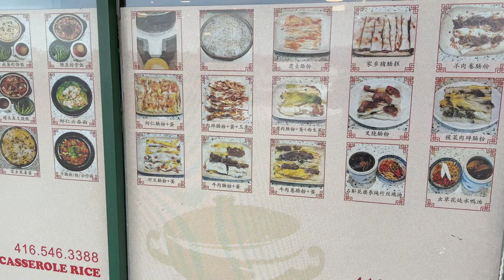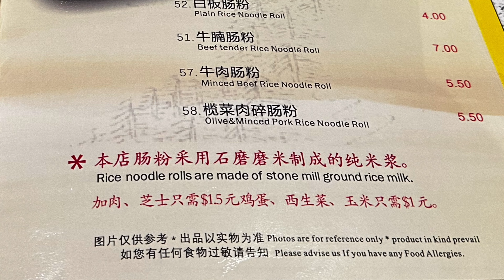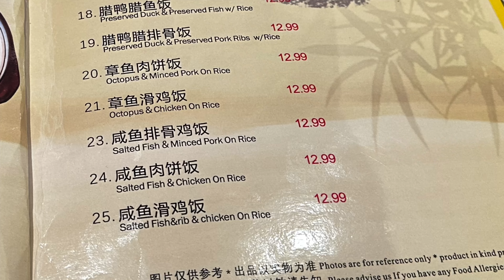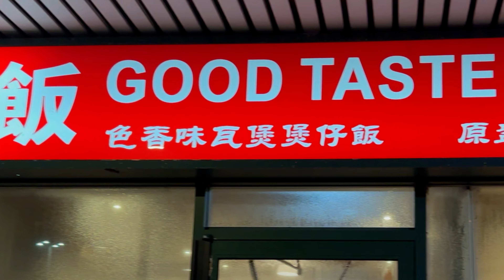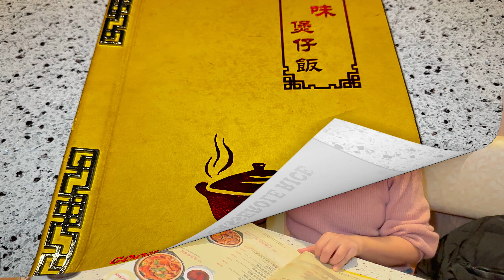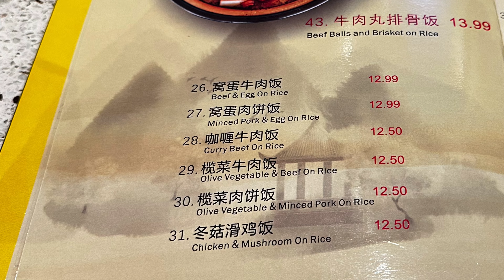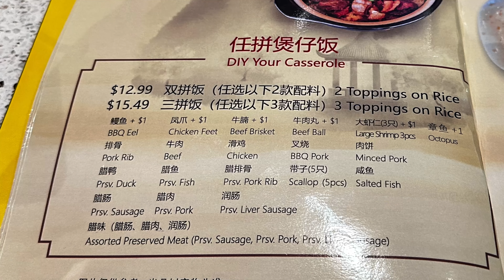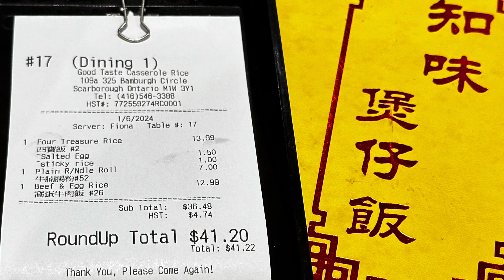鰻魚臘味煲仔飯 窩蛋牛肉 天氣凍❄️最啱食煲仔飯🫕熱辣辣香噴噴 無味燉湯 知味煲仔飯 Good Taste Casserole Rice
知味煲仔飯 Good Taste Casserole Rice
325 Bamburgh Cir Unit A109
Scarborough
窩蛋牛肉煲仔飯
鰻魚臘味煲仔飯
牛腩腸粉